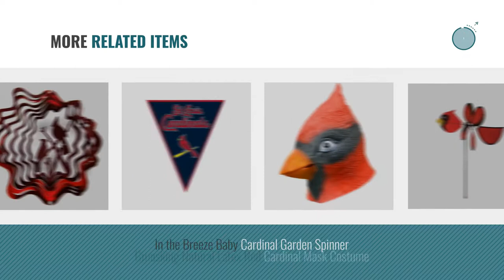Top 10 Cardinal Toys & Games [2018]: Wild Republic Northern Cardinal Plush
Black Friday / Cyber Monday Wild Republic Northern Cardinal Plush by Wild Republic

Black Friday / Cyber Monday Shipityourway 3D Wind Spinner Cardinal Bird Pair Yard Twister with Swivel (6.5" Inch, Red) by shipityourway

Black Friday / Cyber Monday Folkmanis Mini Cardinal Finger Puppet by Folkmanis

Black Friday / Cyber Monday TCK Sports Baseball/Softball Belt & Socks Combo Set (Cardinal, Small) by TCK

Black Friday / Cyber Monday Whirligig Spinner - 17 In. Cardinal Spinner by Premier Kites

Black Friday / Cyber Monday TCK Sports Striped 7" Baseball/Softball Stirrup Socks (Cardinal/White) by TCK